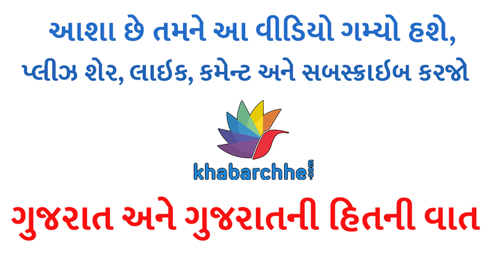લીચી ખાવાનો યોગ્ય સમય કયો?